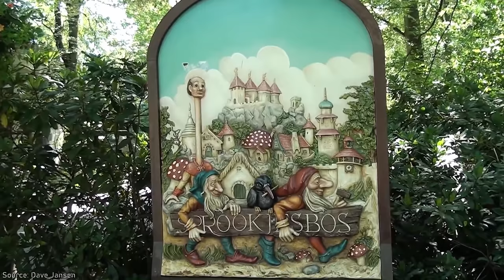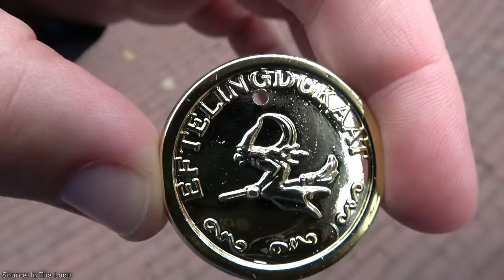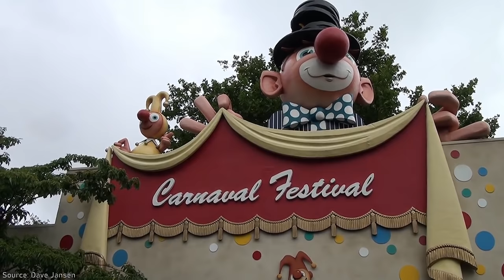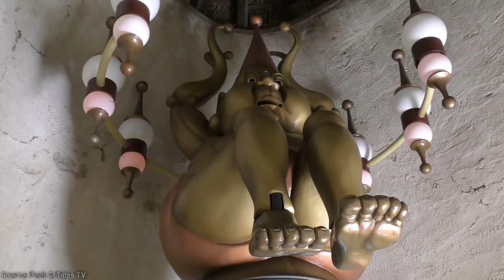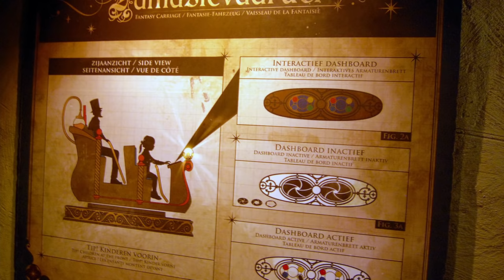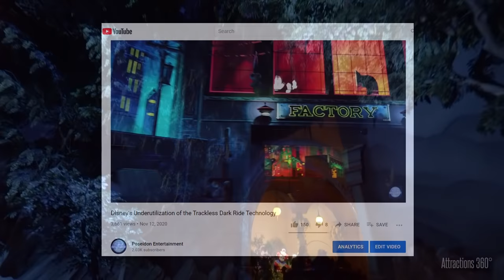Efteling | The Incredible Fantasy Park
Correction:
I made the claim in this video that the Netherlands lacked the diversity that is present in the United States and implied that this is a reason that problematic depictions in "Carnaval Festival" had remained in place for so long. As many from the Netherlands have pointed out to me, the country is in fact quite diverse and I was factually incorrect.

Fairy tales are, without a doubt, one of the most popular themes that can be found in entertainment. There’s something about this type of fantasy that is immersive in an uncanny way. Something that is at once magical and atmospheric, but could be unnerving to some. Join me today as we explore Efteling, of the Netherlands and see how a dedication to themed experiences has resulted in some of the best attractions that the world has ever seen.